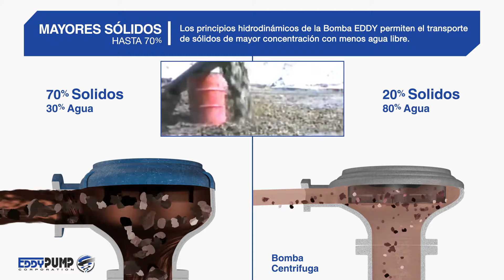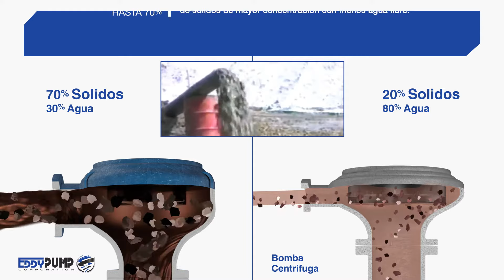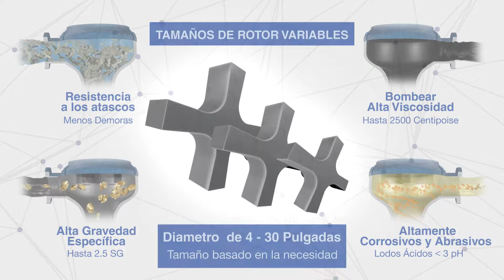Nueva Versión - ESPANOL - EDDY Pump VS Bomba Centrífuga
ESPAÑOL Version

La Bomba Eddy no es una bomba Centrífuga, de Vórtice o de Desplazamiento Positivo, si no una bomba que aprovecha la Dinámica de Fluido de una Corriente de Foucault. Esto permite a la Bomba Eddy sobrepasar a las bombas tradicionales en las siguientes condiciones de bombeo.

Atasco: el diseño de rotor abierto de la Bomba Eddy promueve el paso de grandes rocas, escombros, trapos y otros materiales fibrosos que atascan a las bombas convencionales.

Alta viscosidad: El flujo turbio de las Bombas Eddy agitan el material mientras lo alimentan a la succión y permite el bombeo de materiales más viscosos.

Mayores sólidos: Los principios hidrodinámicos de la Bomba Eddy permiten el transporte de sólidos de mayor concentración con menos agua libre.

Alta Gravedad Específica: Las Bombas Eddy toman fuertes corrientes de Focault y arrastran materiales pesados a la bomba y los sacan en la descarga..

Altamente corrosivos y Abrasivos: El rendimiento de la Bomba Teddy no se basa en tolerancias críticas lo que permite el bombeo de materiales altamente corrosivos y abrasivos con poca o ninguna pérdida de rendimiento o costo de mantenimiento con el tiempo.

Rotores variantes: El diseño de la Bomba Pump le permite configurarse fácilmente para requisitos de cabezal y flujo específicos simplemente cambiando el rotor.

Conclusión: Los beneficios de la Bomba Eddy pueden verse en su alto rendimiento y costo por ciclo de vida bajo. Esto se ve a través de la habilidad de la Bomba Eddy de sobrepasar a las bombas tradicionales en resistencia a los atascos y la habilidad de bombear alta viscosidad, alta gravedad específica y lodos altamente corrosivos y abrasivos. Esto emparejado con la flexibilidad de variar las opciones de rotores la hacen la bomba más exclusiva en el mercado..